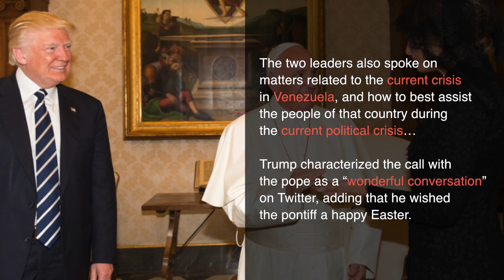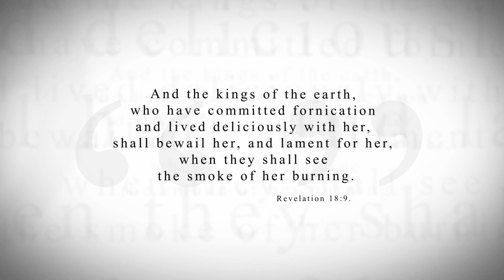KTF News - President Trump Calls Pope Francis After Notre Dame Fire